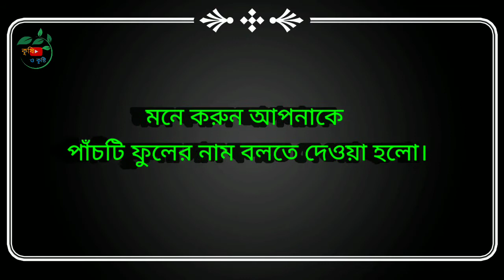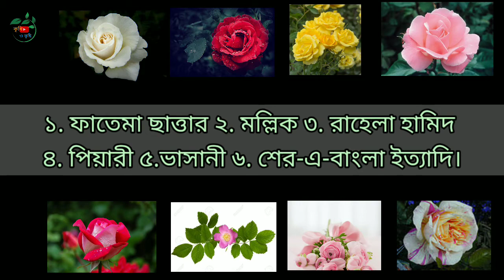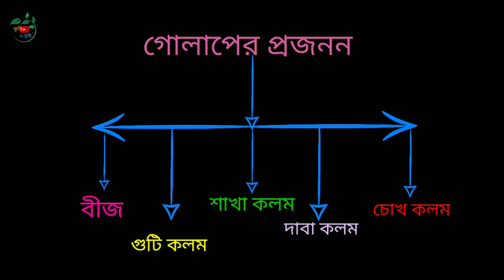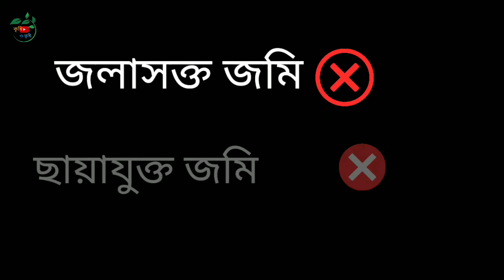গোলাপ ফুল।Rose।Introduction to Ornamental Plant।Project 19।কৃষি ও কৃষ্টি।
গোলাপ
ভালোলাগা, ভালোবাসার মূর্ত  প্রতিক। নাম জানে না বা ফুলটি  দেখেনি এমন মানুষ খুঁজে পাওয়া মুশকিল।

চলুন জেনে আসি ইতিহাস সমৃদ্ধ এই ফুল সম্পর্কে...

[তথ্যসূত্রঃ উইকিপিডিয়া,বাংলাপিডিয়া,কৃষি তথ্য সার্ভিস। ভিডিও এবং  স্থিরচিত্রঃ Pixel Video